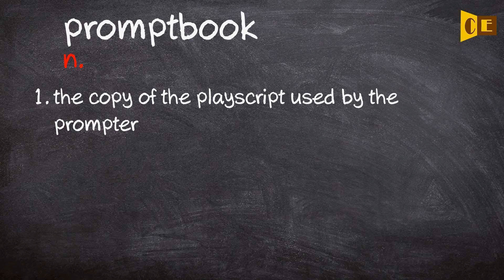Promptbook Pronunciation, Paraphrase, Listen & Practice